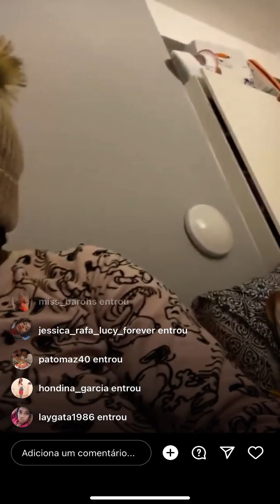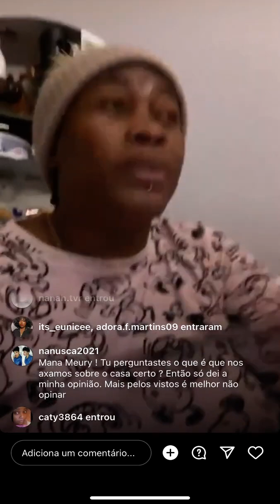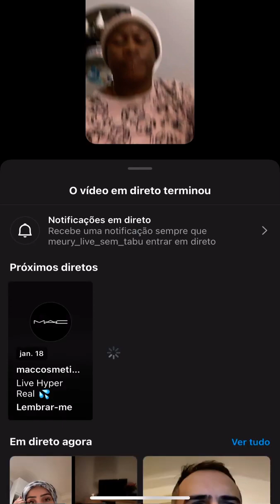Meury fala do assunto dos HDA e os METRALHAS/muita coisa não corresponde com a verdade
Olá, Seja bem-vindo ao Canal NO COMMENT AOA . Este é o canal de actualizações e lembranças de acontecimentos no nosso país e não só.
Inscreva-se no canal e deixe um like no canal e deixe sempre nos comentários o que acha dos vídeos, e o que você quer que eu traga aqui no canal família🇦🇴